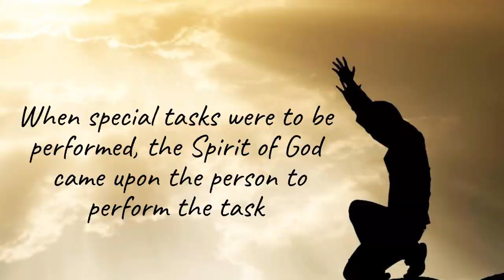Holy Spirit makes us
The Holy Spirit is the third person of the Trinity. The Trinity consists of God the father, God the son (Jesus) and God the Holy Spirit. In the Old Testament time, men whom God used were given the Spirit of God. For example, when Saul and David were anointed as kings of Israel, the Spirit of God came upon them. When special tasks were to be performed, the Spirit of God came upon the person to perform the task. Examples were Samson, Gideon, and many others.